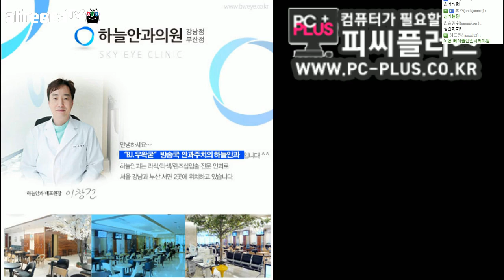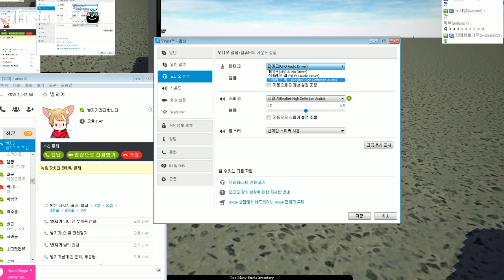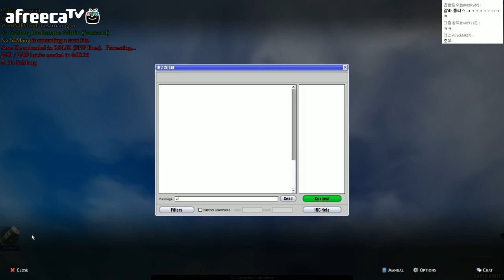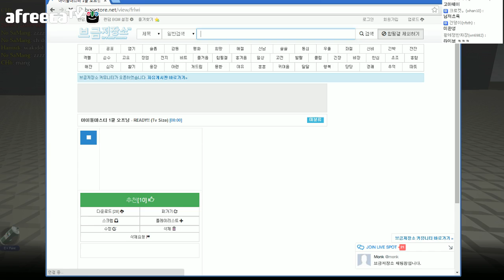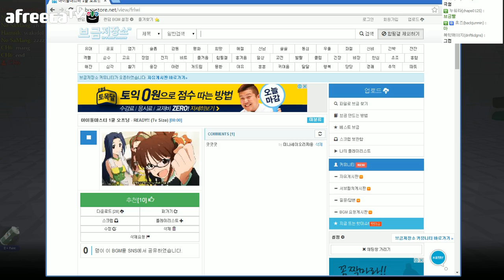[우왁굳] 블록랜드 미니게임과 건축대회 게임패러디편 2화